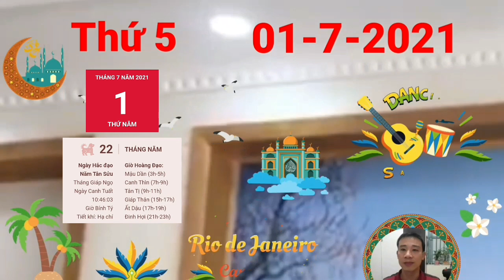☯TU VI HANG NGAY☯THỨ 5 Ngày 1/7/2021 Con giáp PHẬT ĐỘ có LỘC TRỜI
Tỷ Kiên gây rối, người tuổi Tị có thể sẽ vướng phải tranh chấp, mâu thuẫn với bạn bè hoặc đồng nghiệp. Những xung đột này có thể đẩy bạn vào tình trạng căng thẳng, khó xử. Hãy giữ vững lập trường đúng đắn của mình.

Bạn là người dũng cảm và có chí tiến thủ, song lại ít hòa nhập với tập thể. Điều này có thể khiến bạn dễ bị cô lập và khó nhận được sự hẫu thuẫn của mọi người. Hãy cởi mở hơn, bạn sẽ thấy công việc của mình cũng sẽ thuận lợi hơn nhiều.

Hỏa sinh Thổ, trong gia đình, con giáp này cũng là một người dịu dàng và biết quan tâm, săn sóc. Bạn luôn chia sẻ với nửa kia mọi suy nghĩ của mình và đôi bên sẽ thảo luận để đưa ra cách giải quyết hợp lý nhất.

CÁC BẠN THAM KHẢO thêm video sau nhé:
☯Tử Vi Thứ 3, Ngày 29/6 Con Giáp TRÚNG LỚN, GIÀU BẤT NGỜ SAU 1 ĐÊM
☯TU VI HANG NGAY☯ Thứ 2, Ngày 28/6 Con Giáp HỐT TIỀN TỶ NHỜ TRÚNG LỚN, GIÀU QUÁ TRỜI
Tử Vi Chủ Nhật, Ngày 27/6/2021 Con Giáp CỰC ĐỎ, TRỜI CHO TRÚNG LỚN, CỰC NHIỀU TIỀN